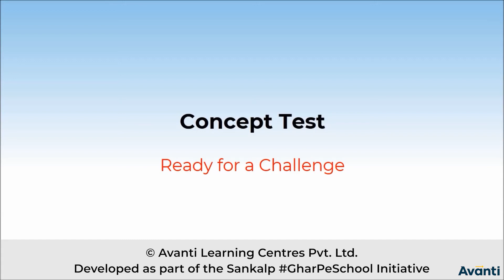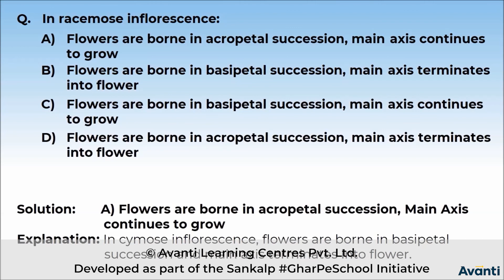11B05.5 CV1 Concept Test1